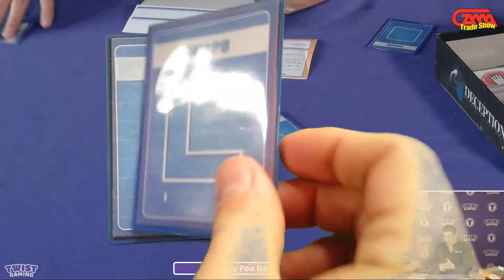Grey Fox Games - Live at GAMA Trade Show 2019